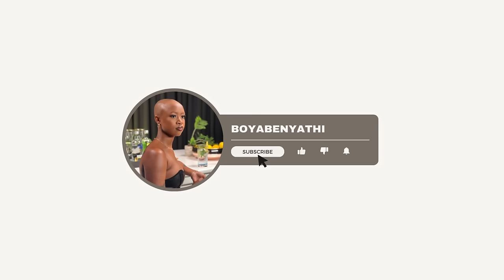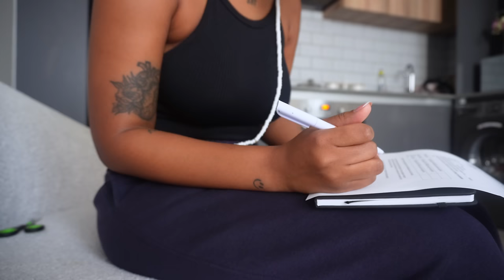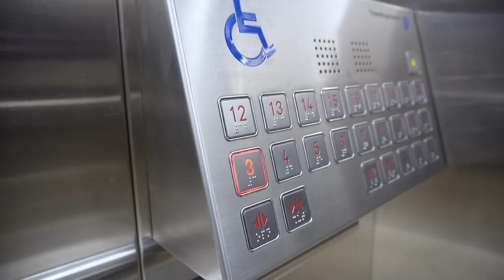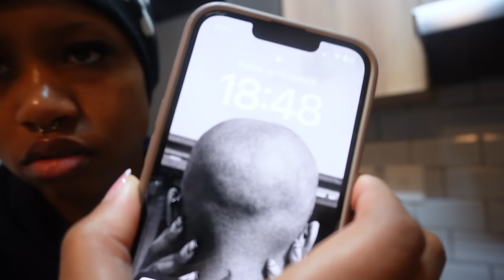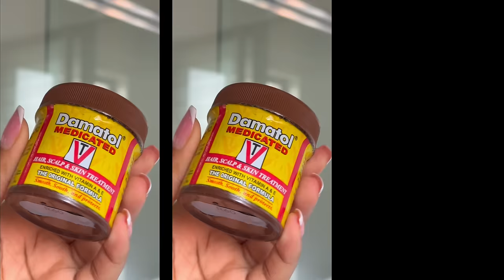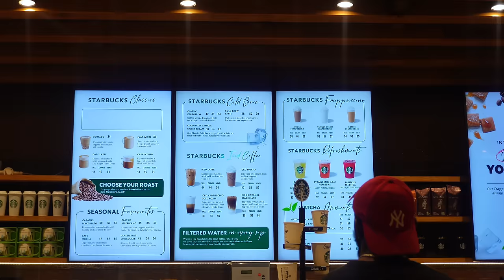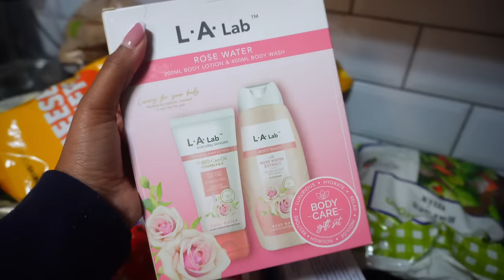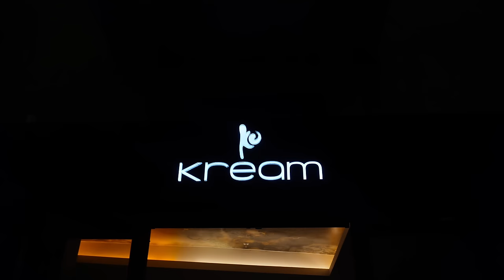MESSY VLOG EP45 | ERRANDS, BATHU PR, DINNER AT KREAM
PLEASE WATCH ON 1080p!!!
Hey guys! I love and appreciate you. ❤️

FAQ:
Age: 23